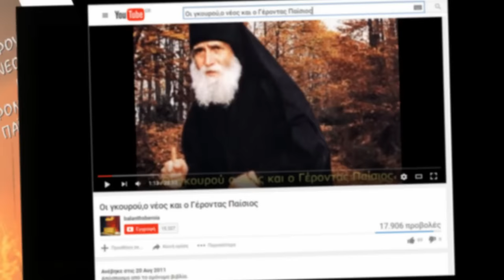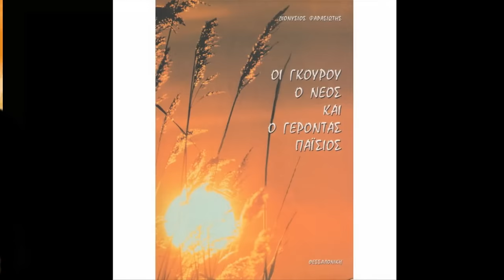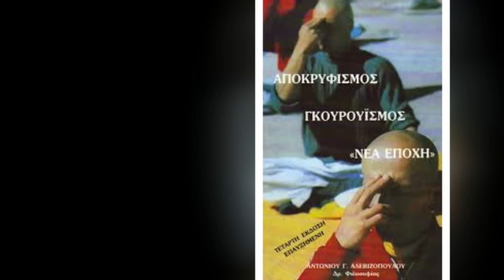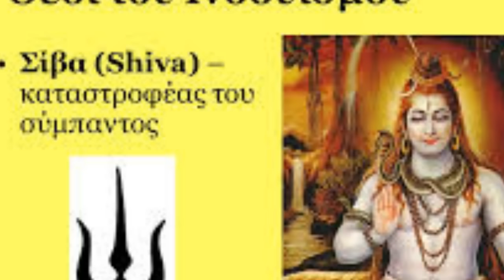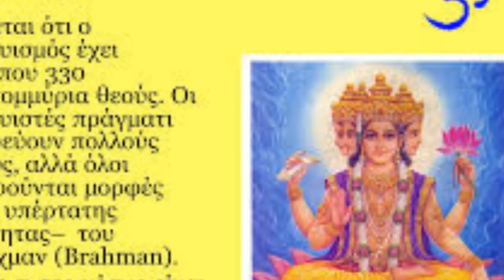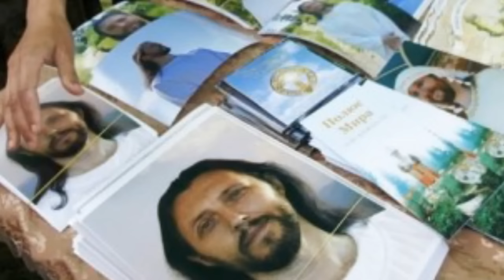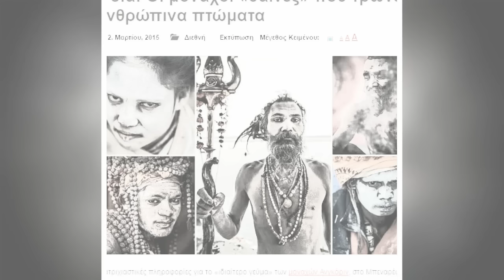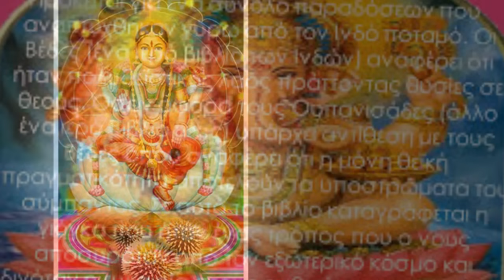Από δασκάλα της Γιόγκα στους Γκουρού της Ινδίας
Όσα είδε και αφηγείται δασκάλα της γιόγκα για όσα είδε στην Ινδία.